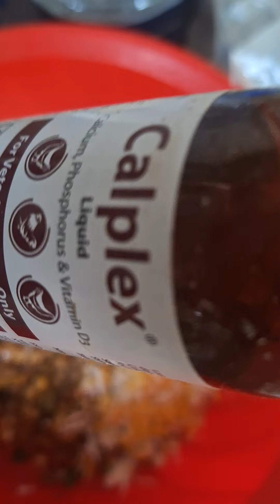September 2, 2024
পাখিদের সফট ফুড এর উপাদান।